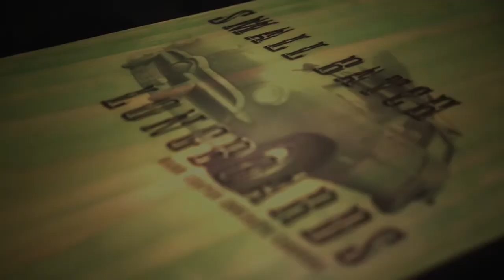Small Batch Quicky